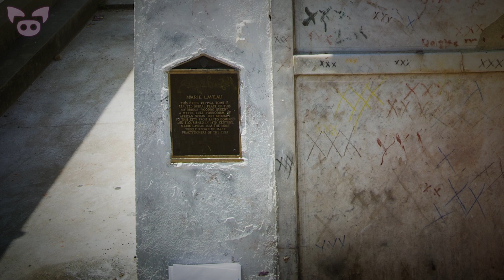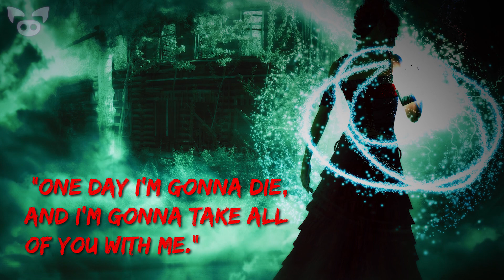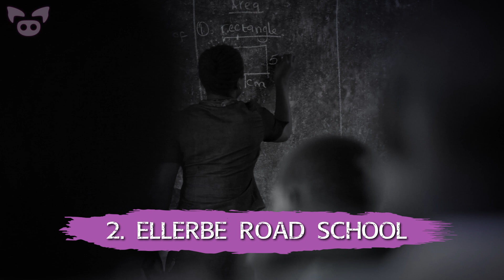Haunted Louisiana Hot Spots Are Cause for Concern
From the haunted Dauphine Orleans Hotel to the sinister LaLaurie Mansion, we look at the most haunted places in Louisiana.